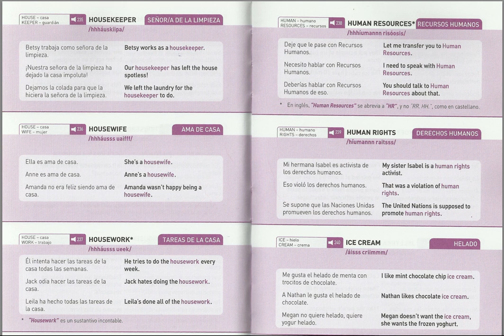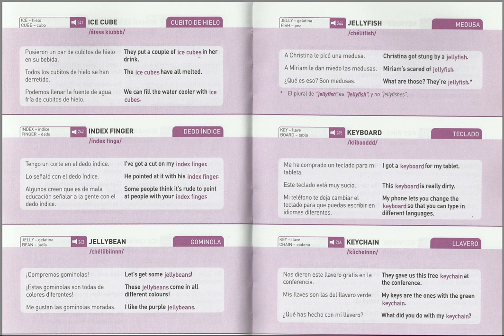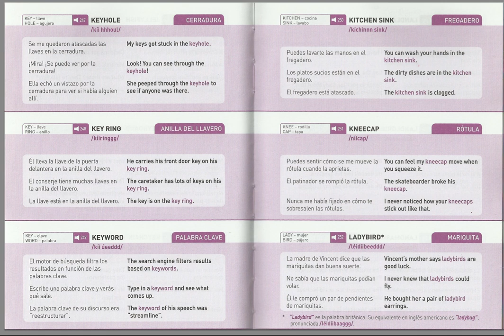235 251 SUSTANTIVOS COMPUESTOS EN INGLES